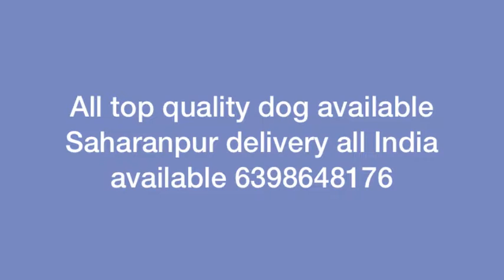Chow chow dog sale 3 months puppy available cute puppy sale top quality 🐶🐶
Chow chow female sale
All breeds available
Top quality puppy
All india delivery available